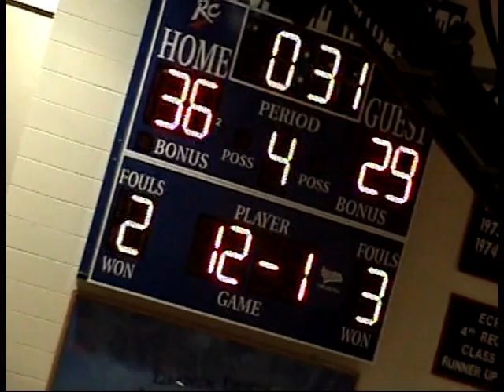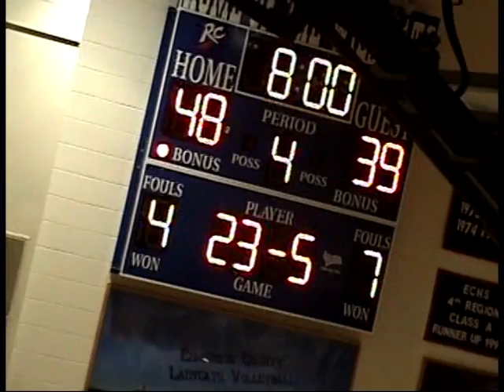(2/16/10) Wildcat Basketball vs. McLean County - Edmonson County High School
ECHS 48
MCHS 39